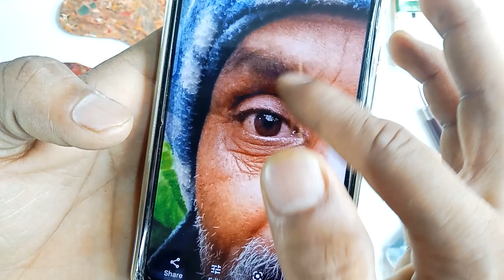how to mix hyper realistic portrait oil paints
how to mix oil paint
how to mix skin tones oil colour painting
painting materiyal
oil colour 20 ml
canvas 6x8 pack of 6
canvas 8x10 pack of 4
canvas 14x18 pack of 1
colour pelet
painting brush 12 set

drawing Camel Artists Fixative Spray, 200ml

my phone

my phone stend

my camera

soft light

background colour light
light stend

outline pencil 0.3

                      👍II GOAL ll 👍👍
❤CINDIA ME ART KO POPULAR KRNA❤

Instagram 🖌️@sagar prajapti

how to homemade mix colour
how to mix oil colour
oil paints mix skin tone tutorial
oil colour ko kaise mix Karen
mix oil paints
mix oil colour
skin tons color kaise banaen
oil colour mix karke skin color kaise banaen
best method skin tons colour kit oil paint
how to mix skin tones
how to mix skin tones with oil
how to paint skin
mixing skin tones
oil paint
painting skin tons
oil painting tutorial
how to mix skin colour
how to mix colour X how to
how to paint portraits
how to paint portrait
how to mix skin tones oil paint
how to mix skin tones with oils
how to mix skin tones anime
how to mix skin tones gouache
how to mix skin tones acrylic

how to mix skin tones oil colour
oil paints
skin tons colour oil paint
hyperlastic skin tons colour
how to mix skin tons colour hyperlistic painting oil painting
how to mix skin tones colour hyper elastic painting
realistic painting skin tones colour
hyper realistic skin tones oil colour mix screen tones video
how to mix skin tones colour
how to realistic skin tones colour oil paint
oil painting
mix oil paint
hyper realistic mix colour
how to create skin tones
how to create oil skin tone
how to mix hyperative skin tones colour
oil paint hyperlistic skin tone
hyper realistic color skin tone
how to mix colour
how to mix skin tone
how to mix oil skin tone
how to mix colour paint
how to mix oil skin tones colour mixing
how to realistic painting
how to realistic oil painting
how to mix oil paint in hyper realistic
how to mix hyper realistic painting colour
how to mix oil paint tutorial
how to mix oil paint tutorial video
how to mix skin tones hyper realistic tutorial
how to make hyper elastic painting
how to mix colour tutorial
how to mix oil colour mixing tutorial